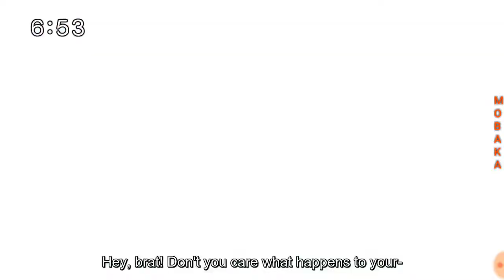WILD BLAST LIGER - ZOIDS WILD "KING OF CLAW"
NEW ZOIDS SERIES WITH LEGENDARY LIGER